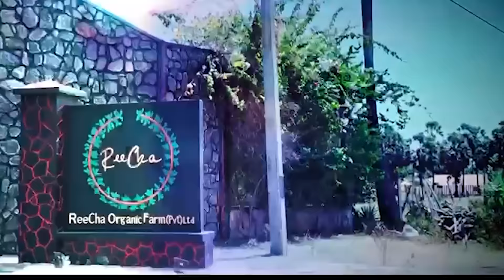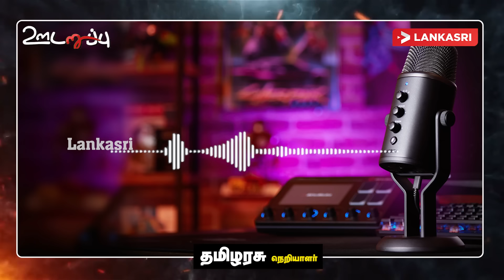பலரும் அச்சப்பட்டு தயங்கிய போது ரணில் எடுத்த அதிரடி முடிவு